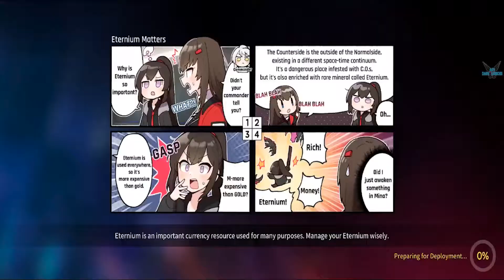Counter:Side "EP 3: Old Relationship - ACT 3: 3-3 Diversionary Operation" [MOVIL] #82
a Counter:Side "EP 3: Old Relationship - ACT 3: 3-3 Diversionary Operation" [MOVIL] #82

[Boss of the Administration]
You will take on the role of a CEO, assigning Counters to fight against unknown monsters and protect the world.

[Live2D Characters and AR Mode]
Each Counter in the game has unique Live2D effects. Try AR mode to see Counters in your real-world environment.

[Strategic Battle]
Various high-tech ships and Counters with seven different roles offer countless squad forming options to win the battle!

[Rich Gameplay and Stories]
Increase Counters’ loyalty to unlock new scenarios and in-game rewards. As you build connections with Counters, you will reveal the secrets of the world…
Plataforma: ANDROID/MOVIL